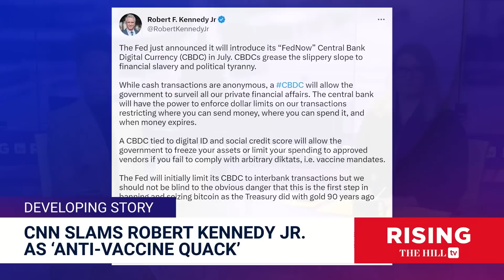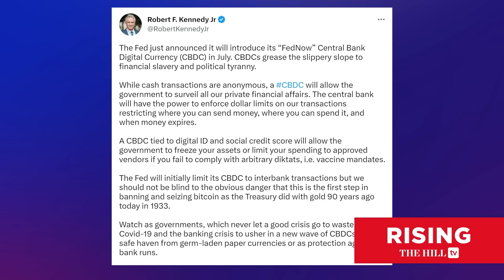CNN Mocks Robert Kennedy Jr As 'Anti-Vaccine QUACK' And Healthcare 'MENACE'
Briahna Joy Gray and Inez Stepman react to CNN Jake Tapper's comments on RFK Jr. Biden #2024